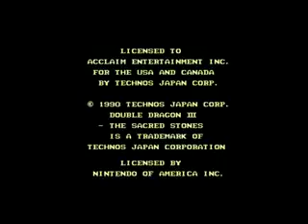Double Dragon III The Sacred Stones